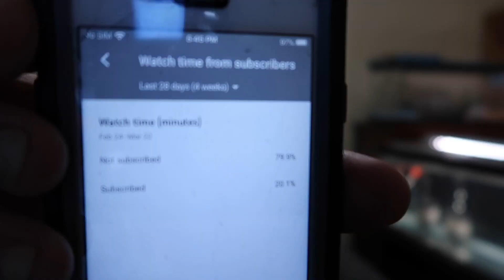Max ThaDemon “Double Baccin” (Official Music Video) Reaction🔥🔥